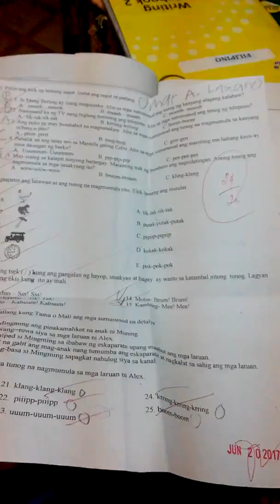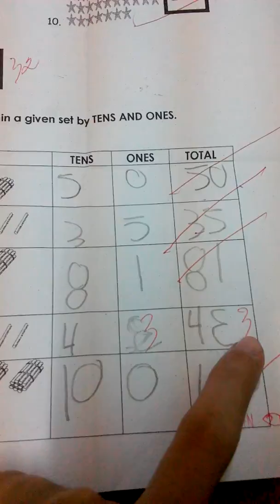Study 101 with Ate Aisha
Goodluck Omario